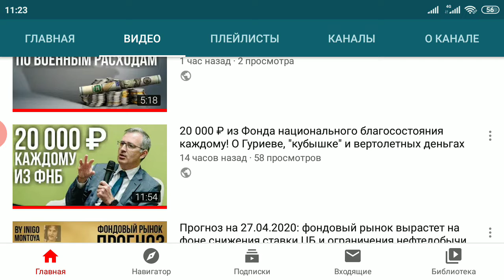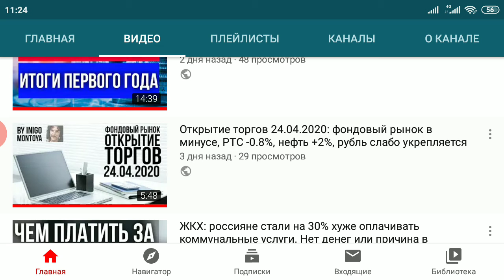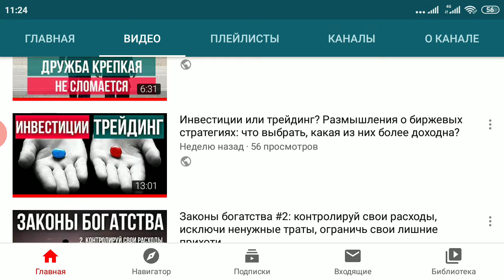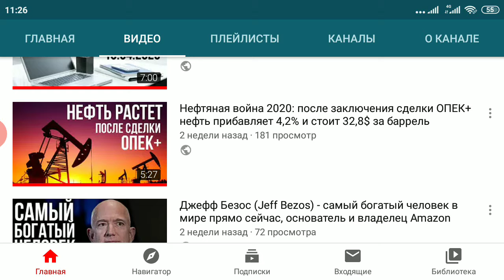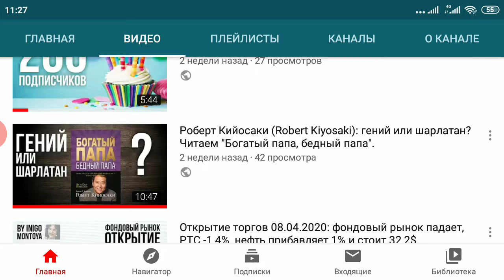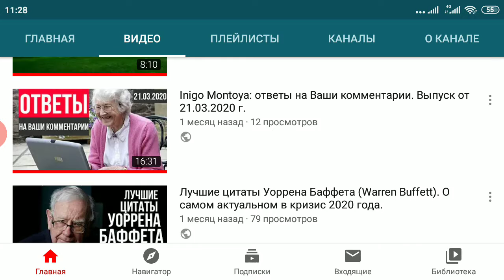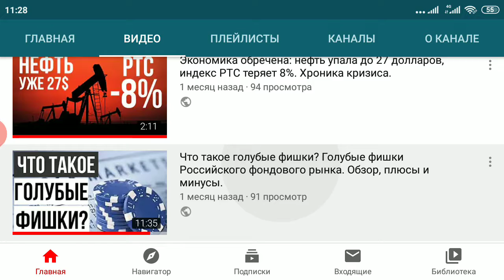Первые 400 подписчиков на моем youtube-канале об инвестициях, фондовом рынке и пассивном доходе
Дорогие друзья!

Благодарю каждого из Вас за то, что смотрите мою околоинвестиционную болтовню!)